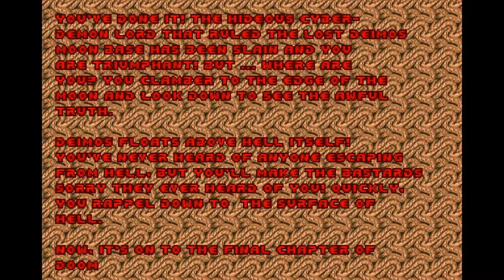DOOM: E2M8 - Ultra-Violence Playthrough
Final level and we fight against the Cyber Demon